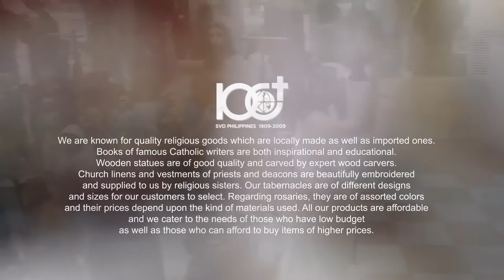YP PowerVideos Presents: CATHOLIC TRADE (MANILA)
CATHOLIC TRADE MANILA INC. has been found in 1924 by the missionaries of the society of the divine word or SVD. It's mission to spread the word of god here in our country. The store serves the spiritual needs of the people by selling religious books, booklets and magazines. Also available are chalices, crucifixes. religious frames and other items for church uses. Vestment, stole and linens for holy mass are of different designs and materials. We provide a continuous supply of religious goods and articles in different parishes & school and mission places

OUR VISION is to meet the religious and church needs of people not only nationwide but in the other country as well. In this way, we help achieve the goal of our founder.